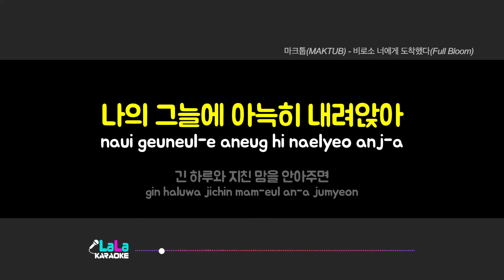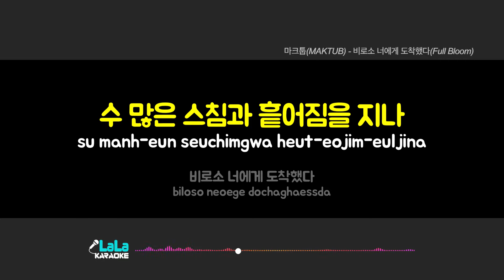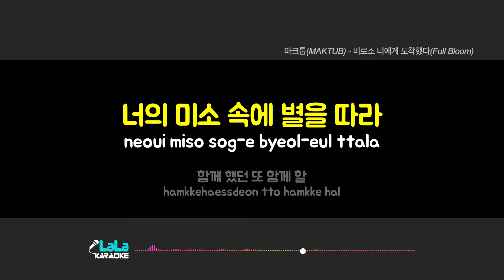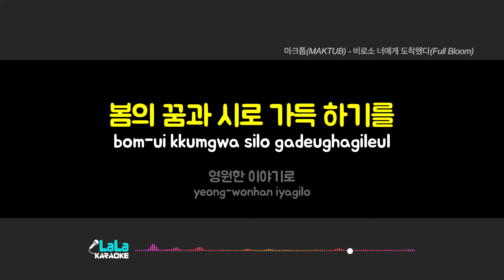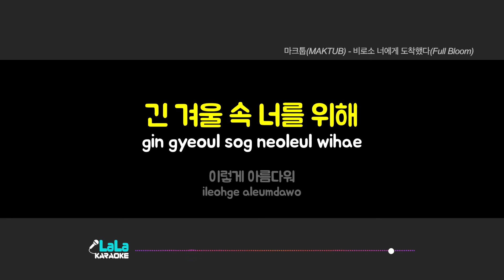마크툽(MAKTUB) - 비로소 너에게 도착했다(Full Bloom) 노래방 Karaoke LaLa Kpop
마크툽(MAKTUB) - 비로소 너에게 도착했다(Full Bloom) 노래방 karaoke

마크툽(MAKTUB) - 비로소 너에게 도착했다(Full Bloom) 노래방